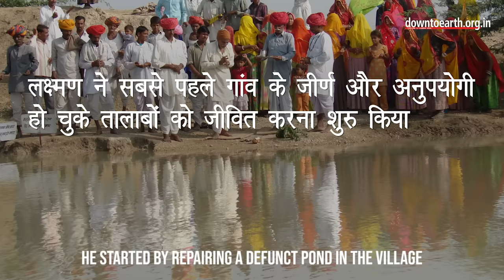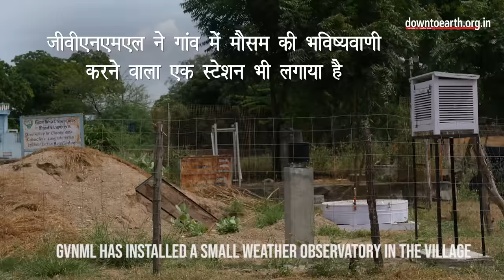This green oasis is a drought-proof village in Rajasthan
In arid and dry landscape of Rajasthan this village stands out like a green oasis. Lapodiya, with little over 300 households is a drought- proof village two hours away from Jaipur. What makes it so special is the fact that it has been able to revive the traditional water harvesting structures to harvest water. Laxman Singh is the man behind this mission. Is it possible to revive a village economy using rainwater harvesting? Yes! Lapodiya shows the way.